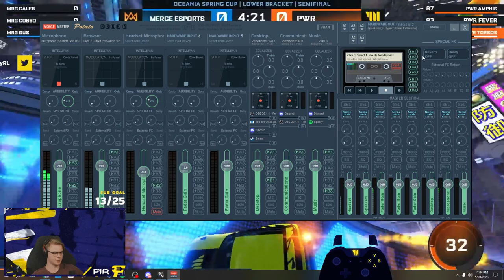Top 100 Ranked (5/20/2023)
VOD of Forky's livestream on 5/20/2023 playing Rocket League.